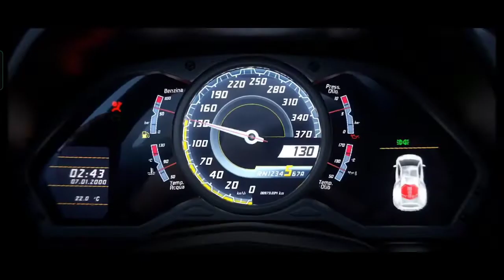Speed Drift Bgmi | Speed Drift Lamborghini Spin | How to Spin Speed Drift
Hi

The character is this video are imaginary and no one harmed while recording this video It is not intended to hurt emotions and sentiments of anyone either this is solely for the purpose of Entertainment

BUY FROM THIS LINK  & HELP THIS CHANNEL